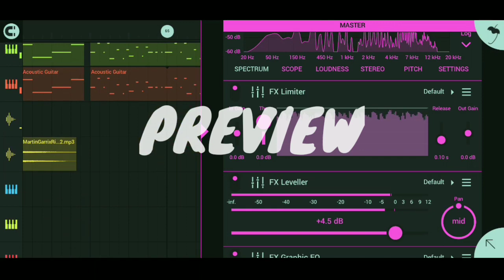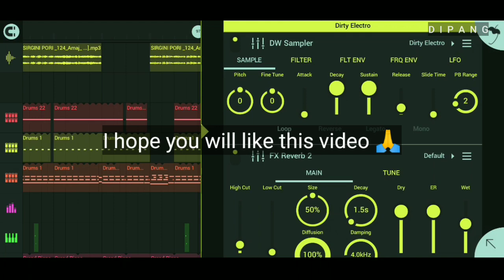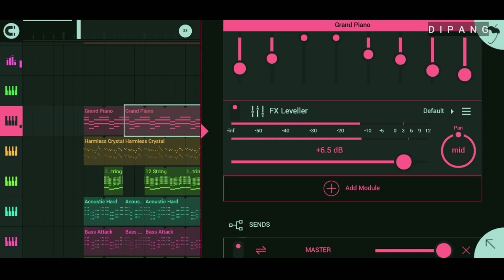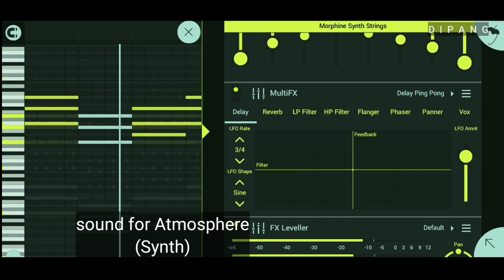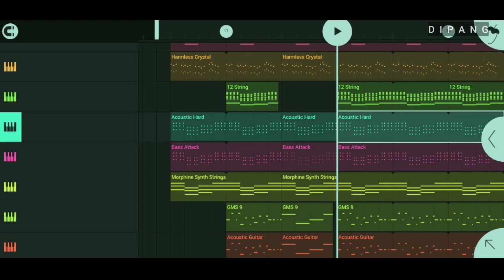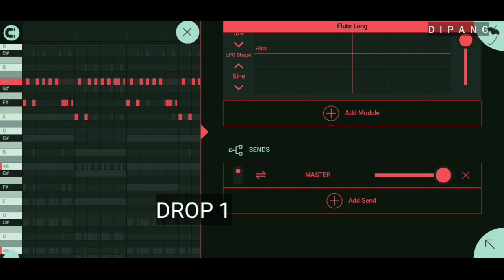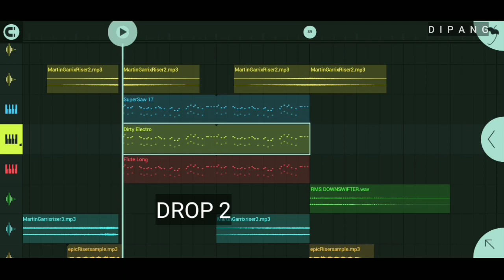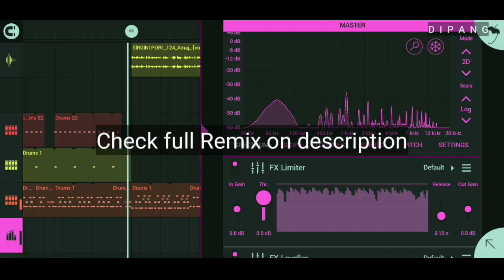How I make Remixes in FL studio Mobile || Making Remix on Mobile phone